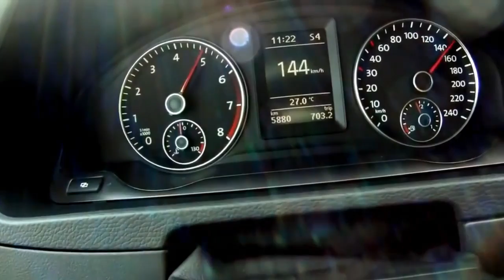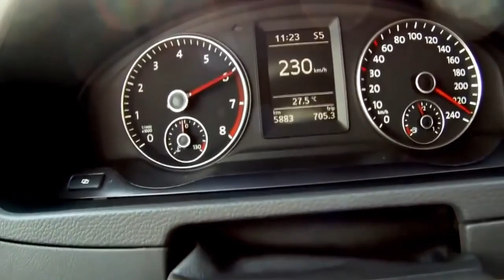Volkswagen Transporter Speed Acceleration 50-237 km/h